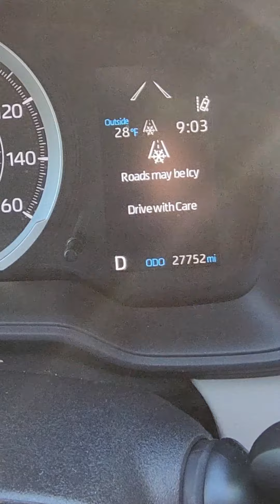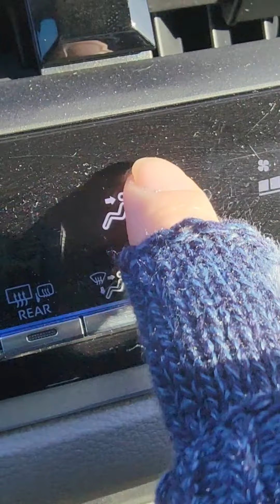Bông tuyết trên kính xe.